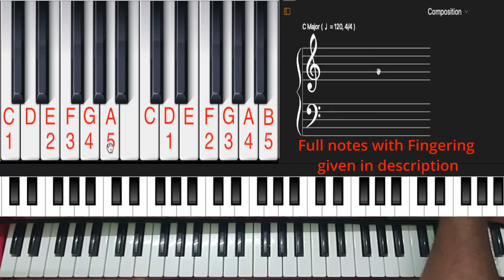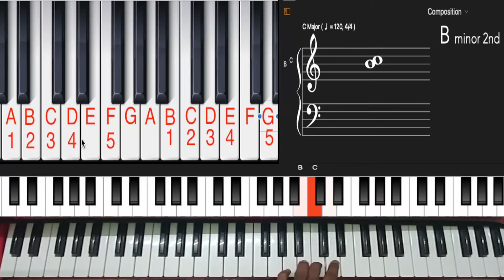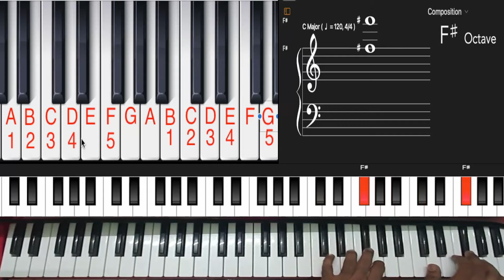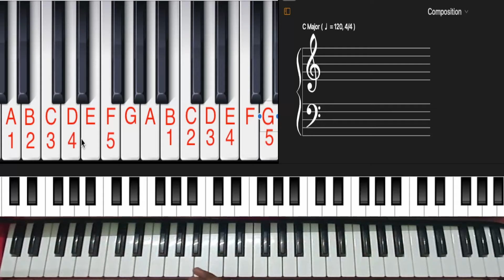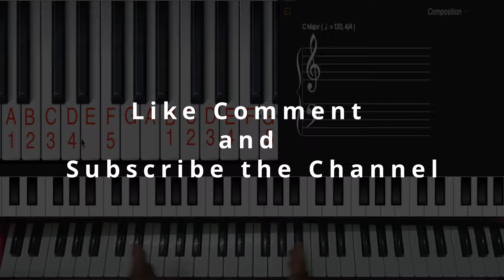Finger Independence Exercise|| Finger Strengthening|| Hanons Finger exercise|| தமிழில்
In this video you will learn a very simple but effective Finger strengthening and Finger independence exercise to improve Keyboard fingering

Fingering Technique basics

Notes